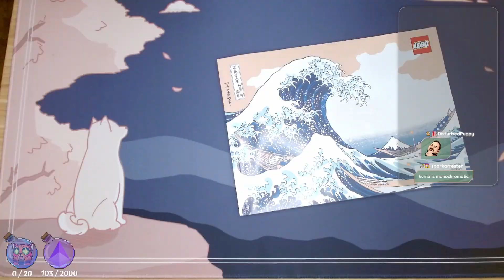LEGO Art "The Great Wave" On-Stream Timelapse